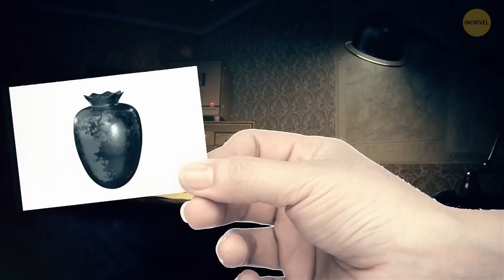Se Você Vir Um Destes 8 Objetos Amaldiçoados, Corra o Mais Rápido que Puder!